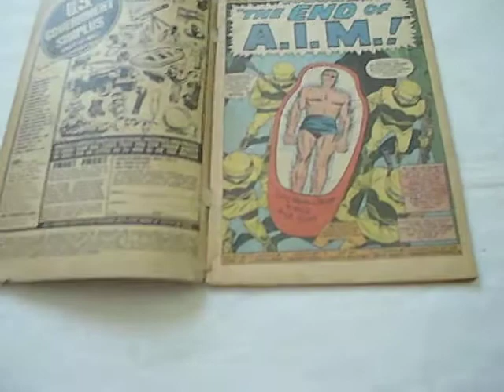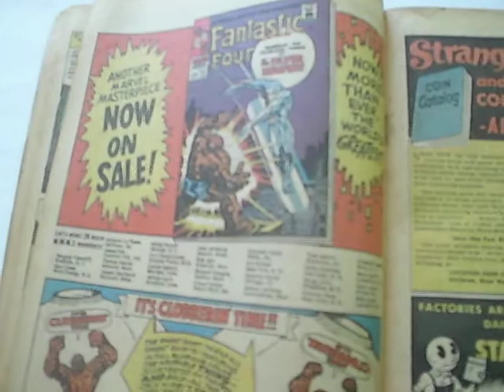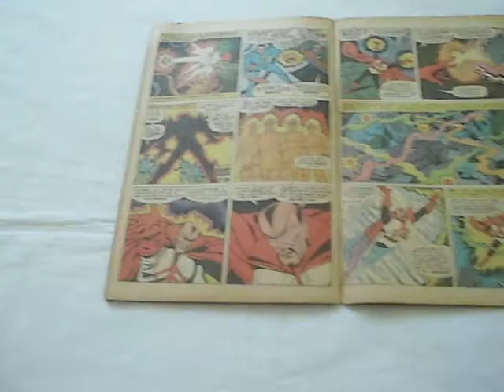Strange Tales (1951) #149 Ogden Whitney, Bill Everatt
Published by Vista Publications Inc./ Marvel Comics
Cover Dated: October !966
Cover Price: 12 cents
Cover Art: Jack Kirby and Mike Esposito
Story Title: "The End Of A.I.M.!"
Edited by Stan Lee
Layouts by Jack Kirby
Script by Denny O'Neil
Art by Ogden Whitney
Lettering by Artie Simek
Ammunition by the Forbush Pyrotechnic Co.

Nick Fury and S.H.I.E.L.D. versus A.I.M.!

Advertisement for Fantastic Four #55 inside

Story Title: "If Kaluu Should Triumph. !"
Editing: Stan Lee
Writing: Dennis O'Neil
Art: Bill Everett
Lettering: Sam Rosen
Technical Advice: The Forbush Family Ghost

Dr. Strange and The Ancient One battle Kaluu, The Sorcerer!

Strange Mail Letter contributors: Carl Preddy, (Charlottesville, VA), Richard Rockman, (Hazleton, PA) and Joe Crim, (Berkeley, Cal.)